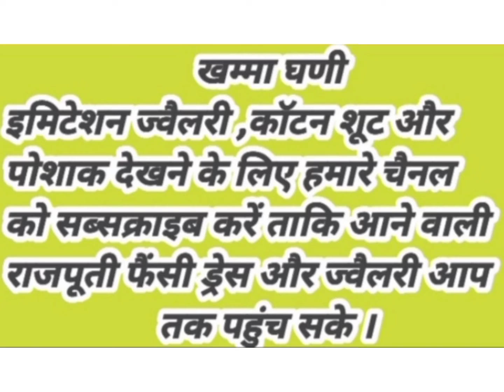New latest design Humrahi pure jari and kundan full heavy work poshak Odni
New  latest design Humrahi pure jari and kundan  full heavy work  poshak Odni me heavy 4side bodar  and buti buti work with Astar Magji Odni gota kirn complet best price only👌2350+$😍😍

NikuBaisaनिकु बाईसा चैनल पर सभी विडियो में आपको खरीदने का ऑप्शन भी मिलेगा । इसी के साथ आपको चैट ऑप्शन भी दिया जा रहा है। बिलकुल फ्री है। आपको सूट,पोशाक ज्वैलरी खरीदने के लिए स्क्रीन पर नंबर दिए हुए है उस नंबर पर msg करना है और डेरेक्ट sellar से chat कर सकते हैं ।

2 Second Chennal

3 ये मेरा तीसरा चैनल है